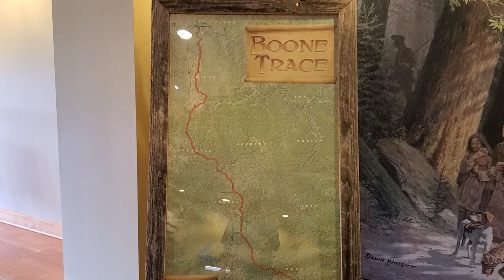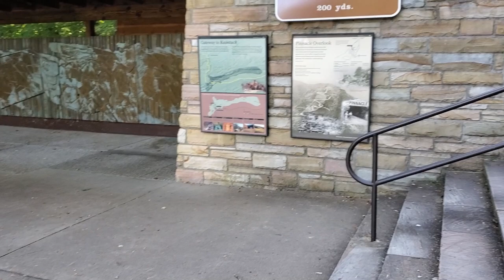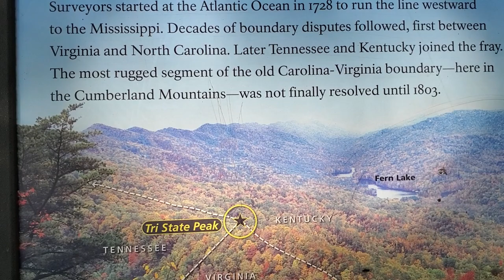Cumberland Gap Historical Park movie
Our trip to the Cumberland Gap Historical Park.